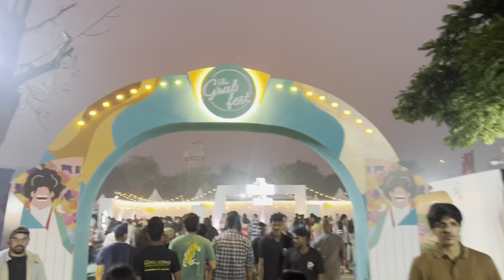Grub fest vlog!✨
What a fun day at Grub this year, had great food vibing to our favourite artists.